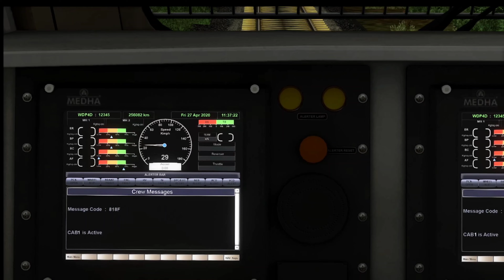Elephant On Railway Track Kottayam Nilambur Express Late Running!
LATEST UPDATE UNDER CONSTRUCTION RELEASING SOON..

Game Name: Train Simulator 2022 Steam Edition
Route Name : Kerala V1 Clt to Ers
Created by   : Muhammed Savad
Indian Railway Real Feel Real Distance ( DME Based)

Minimum for 32-bit:
Operating System: 32-bit Windows 7 Service Pack 1, 8.1 or 10 Required (Other OS versions and types are not
supported)
Processor: Intel Core-i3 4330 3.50 GHz Dual Core or AMD A8 6600K 3.90 GHz Quad Core or Better
Graphics: NVIDIA GeForce GTX 750 Ti or AMD Radeon R9 Graphics with 1 GB Dedicated VRAM or
Better
Network: Broadband Internet Connection Required (May incur additional costs for use)
Storage: 20 GB or more available space (Additional Add-Ons will require more)
Sound Card: DirectX Compatible Audio Device
Additional Notes: Requires mouse and keyboard or Xbox Controller

Recommended for 64-bit:
Operating System: 64-bit Edition of Windows 7 Service Pack 1, 8.1 or 10 Required (Other OS versions and types
are not supported)
Processor: Intel Core-i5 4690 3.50 GHz Quad Core or AMD Ryzen 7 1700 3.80 GHz Quad Core or Better
Memory: 16 GB RAM or Better
Graphics: NVIDIA GeForce GTX 970 or AMD Radeon RX 480 with 4 GB Dedicated VRAM or Better
Storage: High Performance SSD Recommended with 20 GB or more available space (Additional Add-Ons
will require more)
Laptop, Notebook, Mobile or Low Power versions of the above specifications (including Intel® or Integrated Graphics)
may work but are not supported. Updates to Chipset, Graphics and Audio Device Drivers may be required.
Stay Turned In My Channel for More Details ,Updates and  Latest Videos etc.